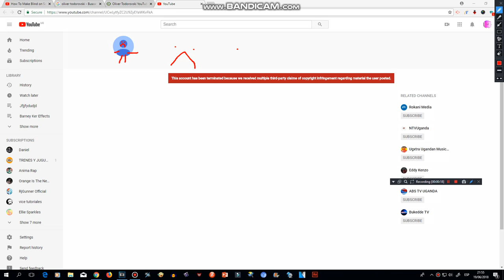(BAD NEWS) Oliver Todorovski Closed The Account